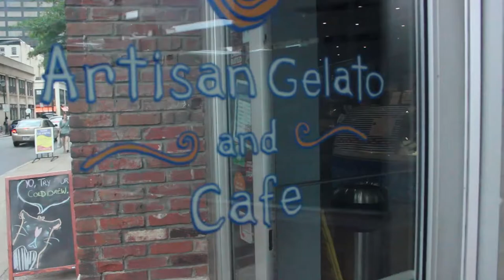Nana's Visit | A Tribute to Gene Wilder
Nana came to visit us!  I want to use this vlog as a chance to say thank you to Gene Wilder for all the laughs.  I've referenced him countless times in my life.  Thanks, Gene!

(Sorry about the audio - my fault)